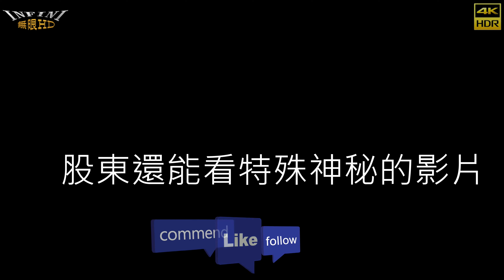【無限HD】Shake it baby 1(4K 60p)@萬福啟王醮太子膺天燈【全球百大美女 The 100 Most Beautiful Faces】